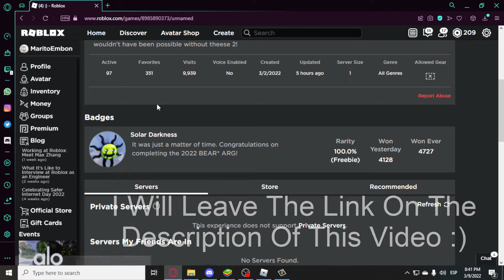BEAR* | How To Unlock Smiley S. And Obtain "Solar Darkness"